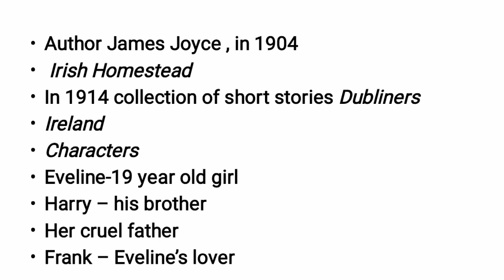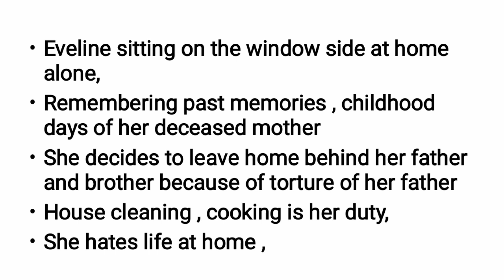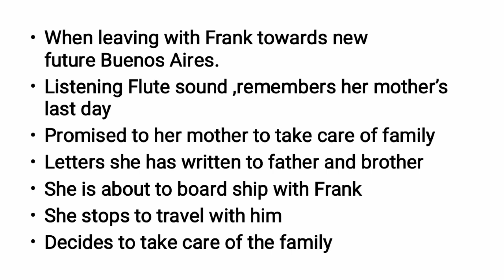Eveline short story(Tamil)summary by James Joyce